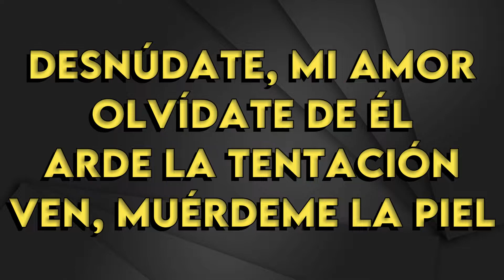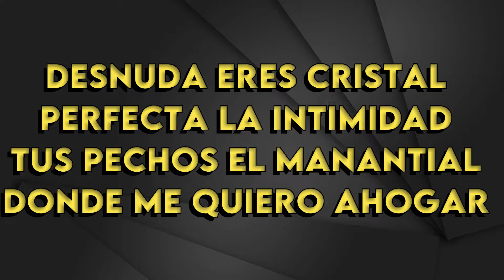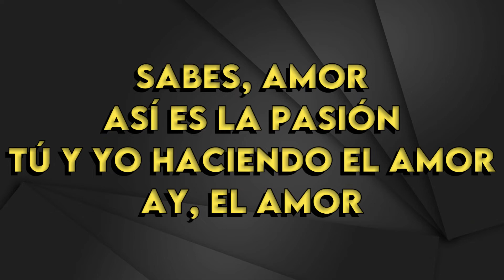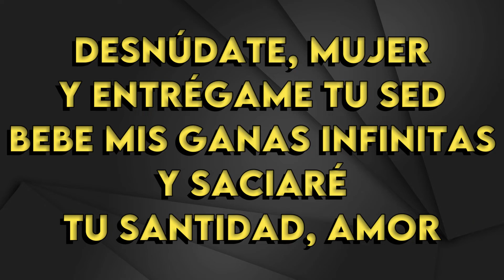David Bisbal - Desnúdate Mujer - Karaoke Instrumental - Bajo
David Bisbal
Desnúdate Mujer - Karaoke Instrumental
Tono Bajo (leer 👇🏻👇🏻👇🏻)
Key: Dbm